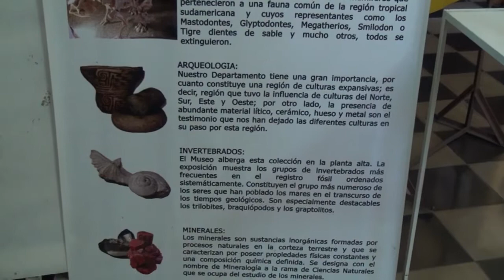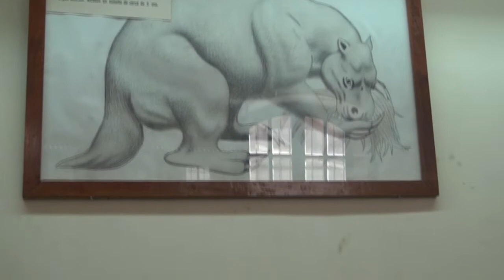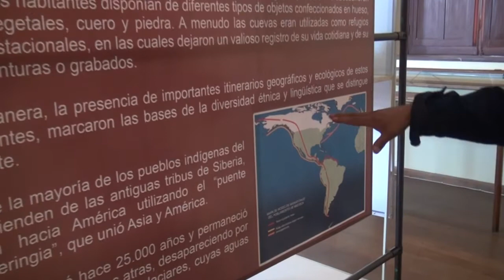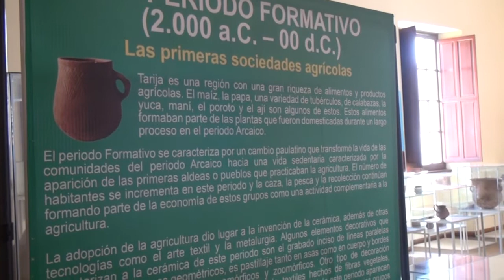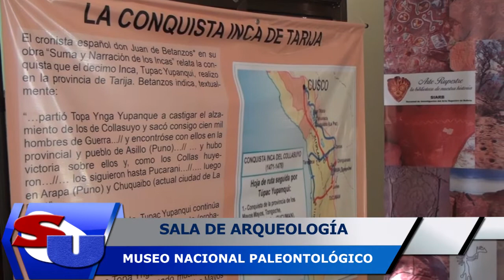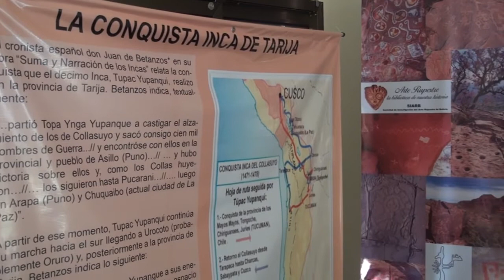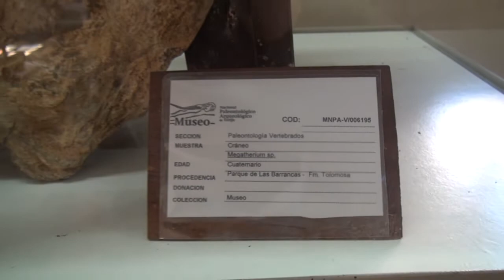MUSEO NACIONAL PALEONTOLÓGICO ARQUEOLÓGICO DE TARIJA